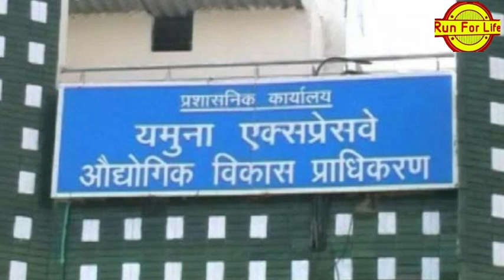Jewar international airport:super speciality hospital aur trauma center: एयरपोर्ट के पास अस्पताल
जेवर एयरपोर्ट के पास बनेगा सुपर स्पेशलिटी हॉस्पिटल और ट्रॉमा सेंटर